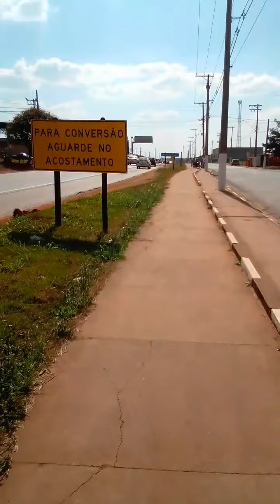De bicicleta da vila Angélica até J Gonzaga